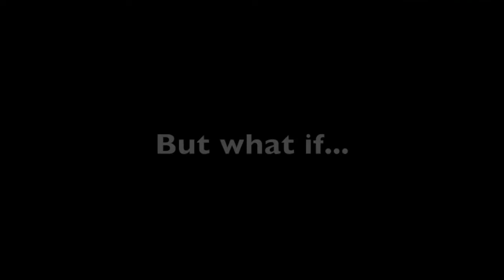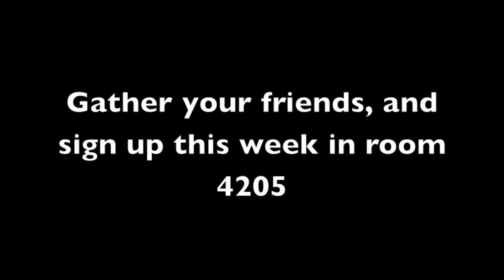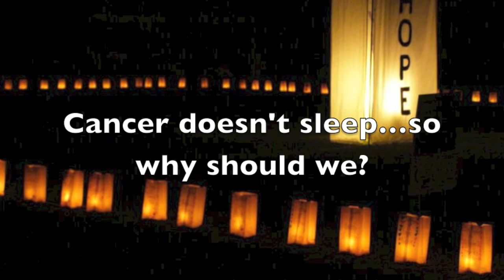Relay Recruitment Video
Join Dougherty Valley High School's Relay for Life on May 31st 9am to June 1st 9am for 24 hours!